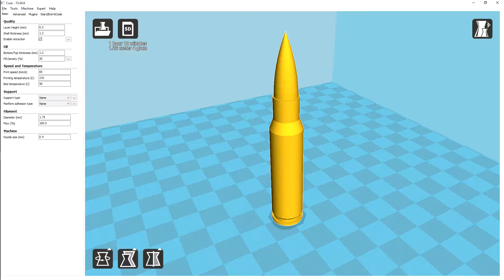Quick Print: Ammo Series - Video 19 - 7.62x51mm NATO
7,62x51mm NATO
by DanielAero, published Aug 3, 2016

Artist Links:
Jim Yosef